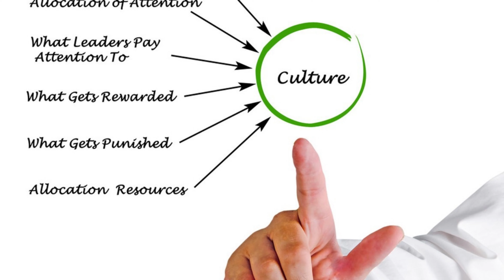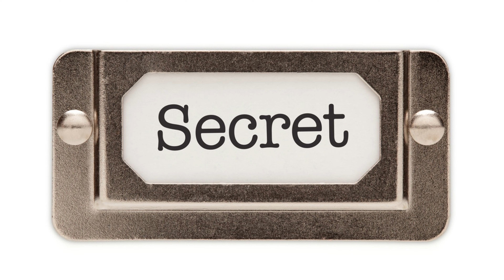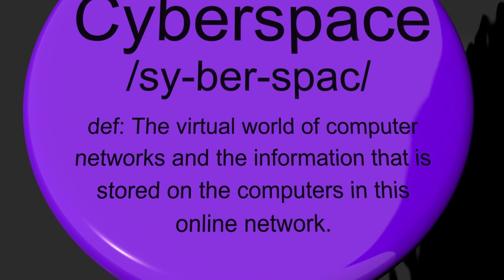Buried Secrets: Unearthing Mysteries Beneath the Desert Sands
Welcome to our captivating YouTube series, "Buried Secrets: Unearthing Mysteries Beneath the Desert Sands." Join us on an extraordinary expedition as we traverse the world's most enigmatic deserts, revealing the astonishing archaeological treasures and ancient civilizations hidden beneath their scorching sands. In this series, you'll embark on a virtual adventure to explore the Sahara, dive into the secrets of Tutankhamun's tomb in Egypt's Western Desert, decipher petroglyphs in Arabia's arid landscapes, and marvel at the colossal Nazca Lines in South America's Atacama Desert. Each episode promises a thrilling journey through time and history.

 Delve into the mysteries of lost cities like Palmyra in Syria and retrace the footsteps of Silk Road traders in the Gobi Desert. Discover the ingenious irrigation systems of North America's Sonoran Desert and the haunting beauty of Kolmanskop, a diamond-mining town engulfed by Namibia's Namib Desert. We'll also unveil the modern tools and technology transforming desert archaeology, enabling us to uncover hidden treasures that have remained buried for centuries.

As we navigate the shifting sands of climate change and explore how it reveals new archaeological sites, we'll also ponder the future of deserts. Could these seemingly desolate landscapes become hubs of sustainable innovation, hosting massive solar and wind farms, thriving agriculture, and clean energy production? Join us on this exciting journey of discovery, where deserts, once seen as barren wastelands, are reimagined as centers of historical significance, environmental preservation, and human ingenuity.